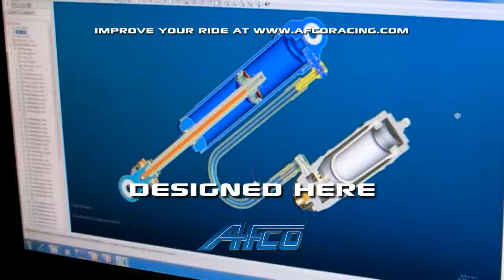AFCO Racing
AFCO Racing Products